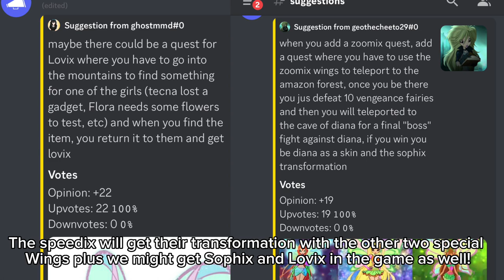Glam Magic Power: Speedix Mission Tutorial Plus Updates!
Today they just released the speedix wings meaning we might get tracix plus Zoomix but who knows?

Lovix and Sophix might come into the game! And I’ll inform you guys about it ice I get the news! But once you completed 10 rounds. You will earn yourself Roxy speedix the best method is to use speedix on the mission so it goes quicker!